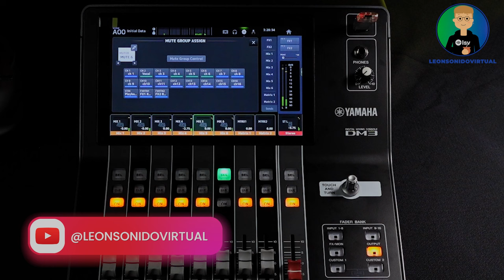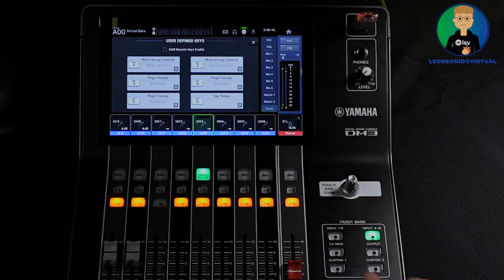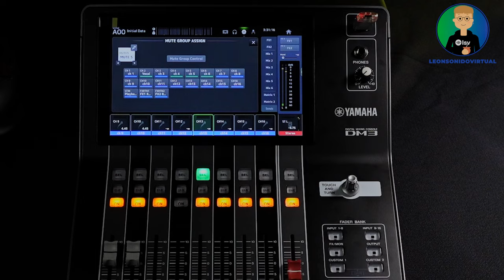Curso de Yamaha DM3 - Clase 18 - Grupos de Muteo